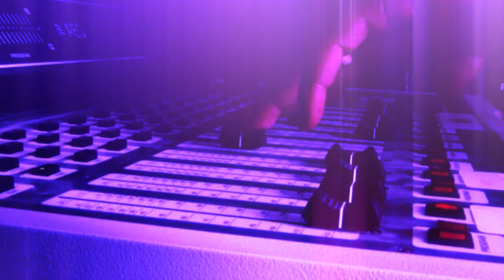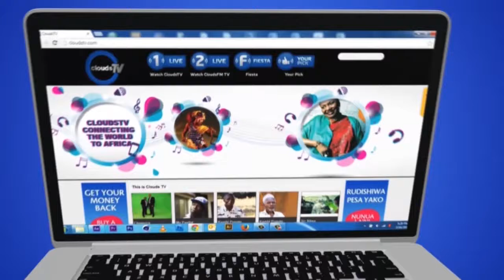Clouds TV International Showreel